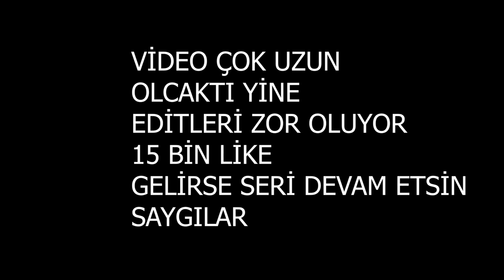İLK DEFA GTA 5 GÖREVİ YAPAN ADAM 2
Evet bu güzel Ramazan Ayında sizlere her gün video çekiyorum. Umarım hoşunuza gider seviyorum sizleri iyi seyirler dostlarım :)